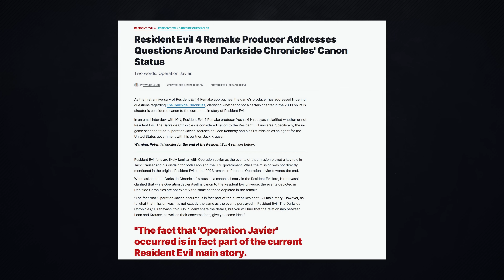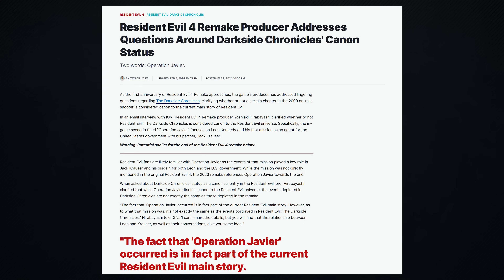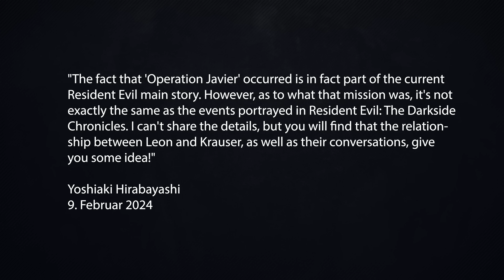Hat Capcom in einem Interview das nächste Resident Evil verraten?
Yoshiaki Hirabayashi, Producer bei Capcom, gab IGN Indien ein Interview, indem er sich zur Operation Javier-Mission in Darkside Chronicles äußert. Dabei sind seine Worte sehr verräterisch und geben uns eine kleine Einsicht in die Zukunft der Resident Evil-Reihe. Wird es nach der Gold Edition einen weiteren DLC für Resident Evil 4 Remake geben? Wird es Bestandteil von Resident Evil 9? Und wie sind die Zusammenhänge zum Code Veronica Remake. Viel Spaß beim Video. :)